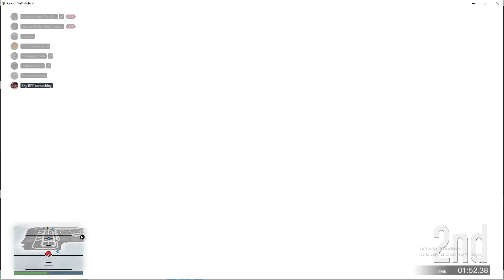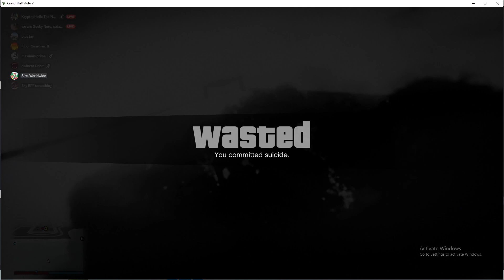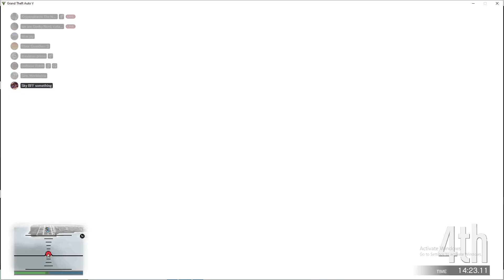GTA V downhill race with a MODDER